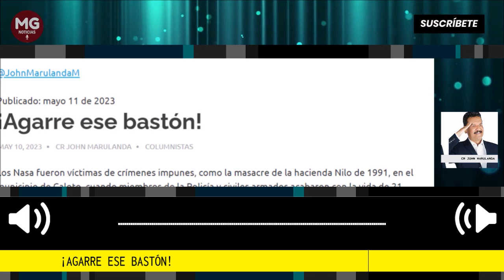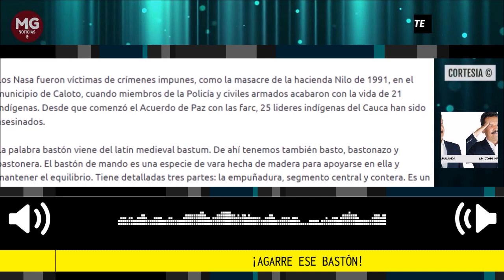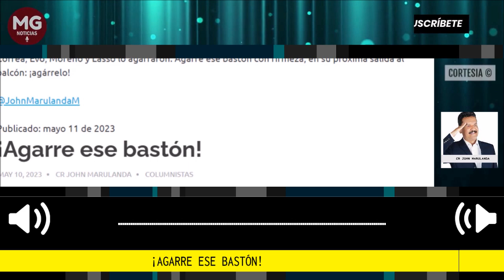¡AGARRE ESE BASTÓN! 📢 Columna Cr John Marulanda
Ya sabemos de sus veleidades absolutistas y totalitarias. No le tenga miedo, Presidente. Fíjese que ya Correa, Evo, Moreno y Lasso lo agarraron. Agarre ese bastón con firmeza, en su próxima salida al balcón: ¡agárrelo!